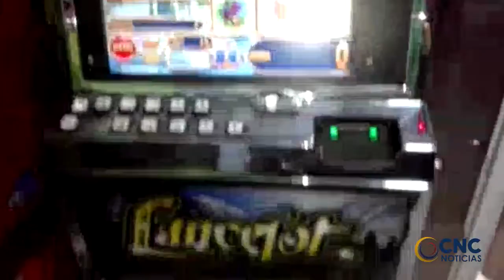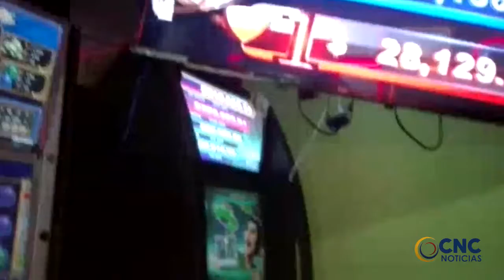COLJUEGOS Y LA GOBERNACIÓN FIRMAN PACTO POR LA LEGALIDAD EN JUEGOS DE AZAR Y EN LINEA